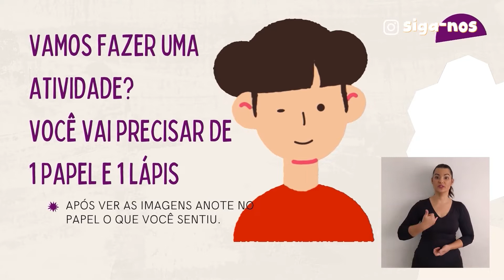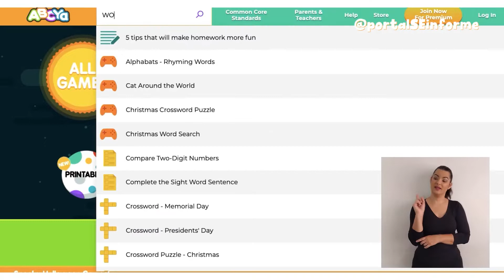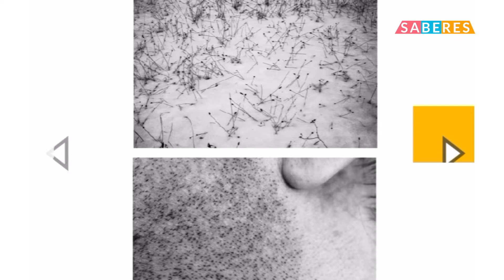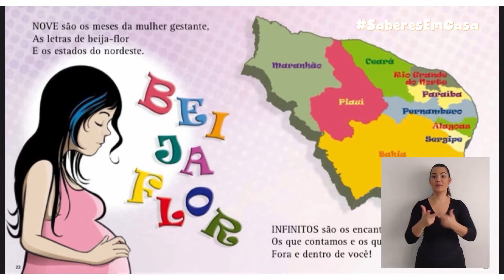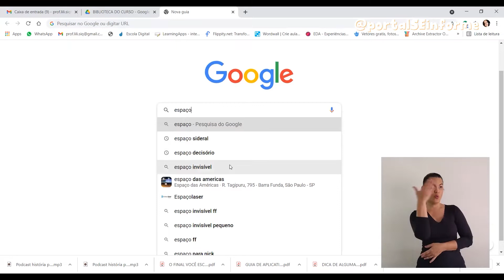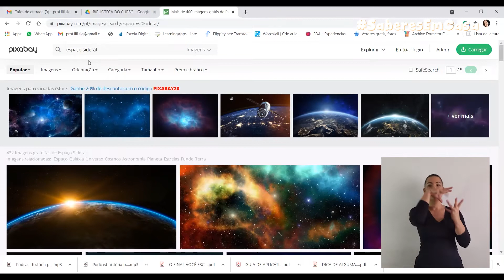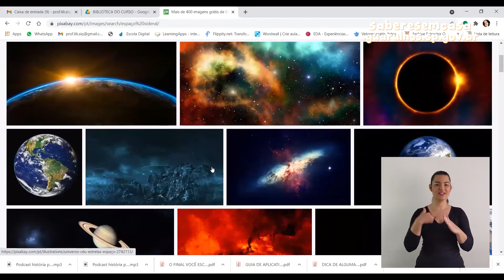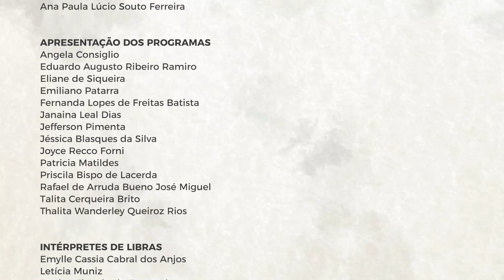Saberes em Casa - 05/11/2021 - Ensino Fundamental